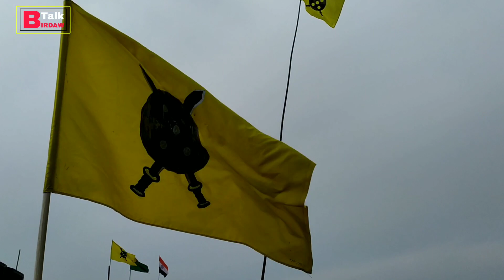Jwng Jirai Thodwng Swmwn By Gosai Daimary. Bodoland Rally Khargaon Kokrajhar 25-11-2019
onnanwi_channelkwo_subscribe_kalam_lwgwpwr